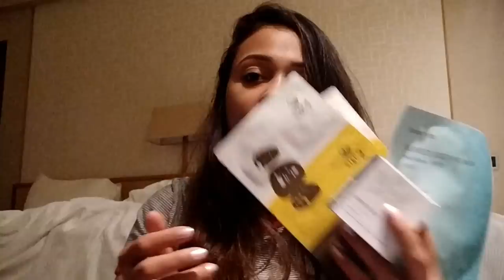SINGAPORE LAYOVER|| SKINCARE|| MINI HAUL|| SIGHTSEEING|| CABIN CREW LIFE|| NIRUPAMA KUKRETI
As a lot of you were asking me to make a video in which i show you guys what i do when i go on a layover. So here it is :).

TAKE CARE
XO XO :*